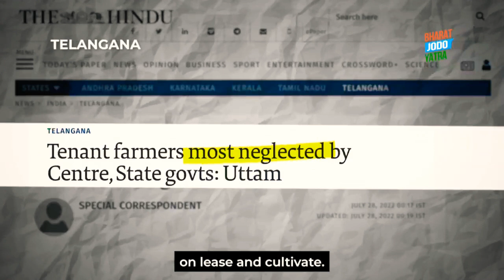Agriculture is the foundation of Indian economy.While the government makes key decisions without....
Agriculture is the foundation of Indian economy.
While the government makes key decisions without even engaging the stakeholders, our farmers suffer as a result of the BJP govt's gross misgovernance.
BharatJodoYatra aims to shift focus on the plight of our farmers.